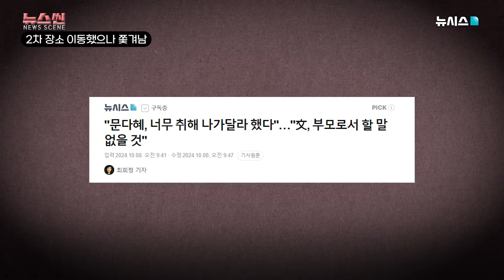문다혜 음주운전 상세 타임라인, 그날 무슨일이 있었나? [뉴스씬]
※출연진들에 대한 성희롱적, 모욕적 발언은 예고 없이 삭제될 수 있으며,
일부 댓글의 경우 법적 조치를 취할 수 있습니다
출연진들을 향한 따뜻한 댓글 부탁드립니다